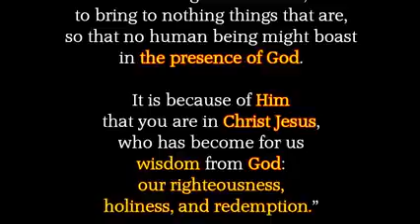Foolish Warriors of God PART 1| FAULK600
I DO NOT HAVE RIGHTS TO VIDEO NOR MUSIC